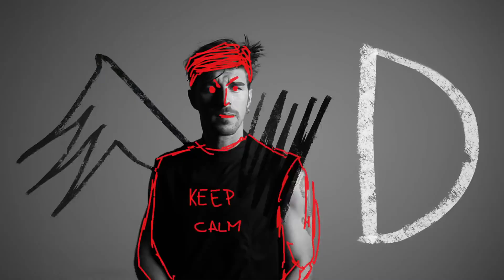Andrea Damante ALWAYS 1080HD VKlipe org